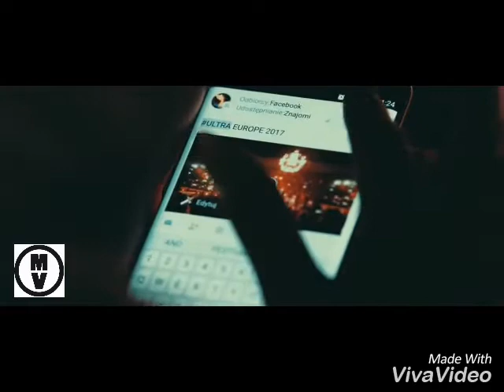Midou vegas - In My Mind ( Electro house Remix) Summer 2018